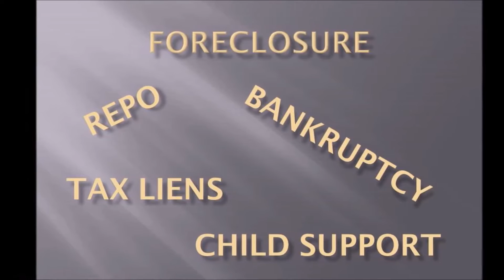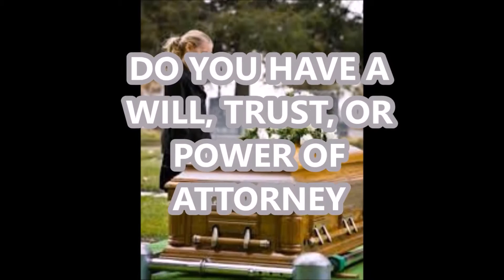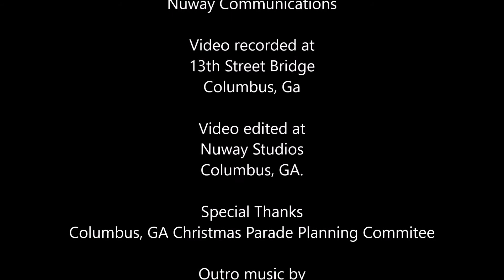Christmas Parade Columbus, Ga 2016 Part 1 Of 2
Watch as the citizens parade the street